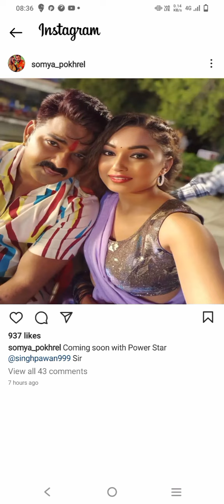Pawan Singh कहते नही करते है -Somya pokhrel के साथ गाना आ रहा है !